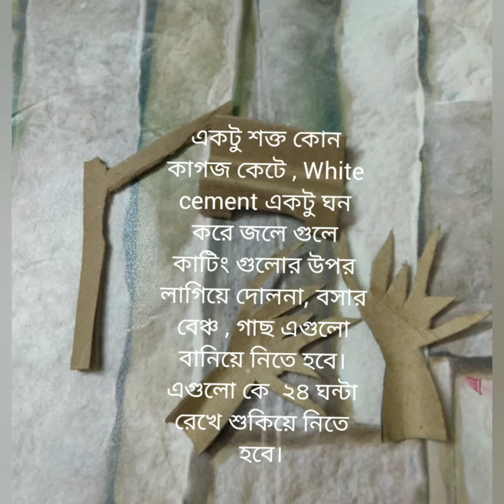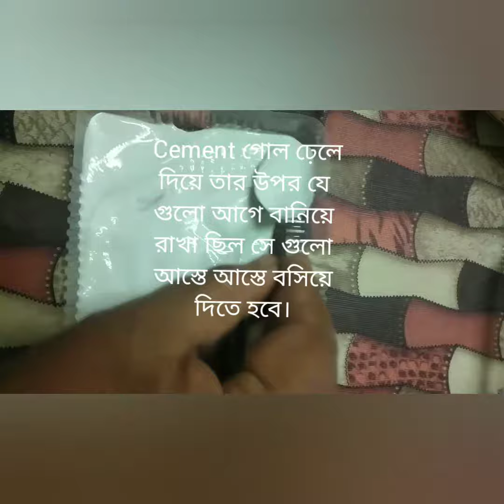Diy fairy garden / white cement , empty acrylic bottle, shilpkar